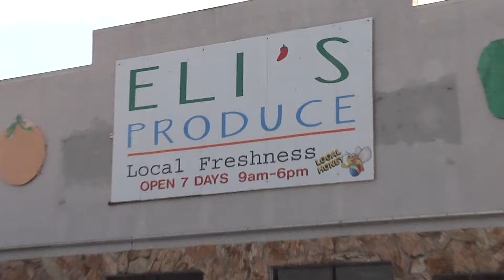Eli's Produce Market FINAL 3